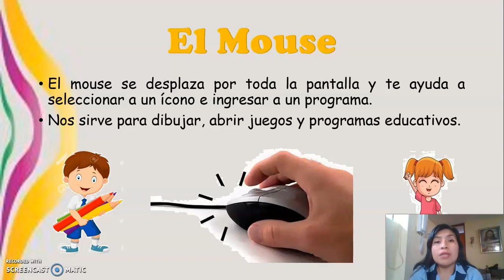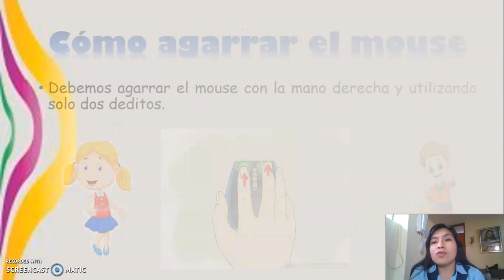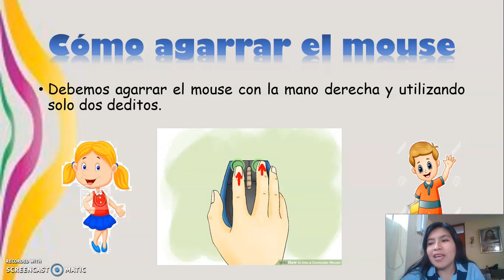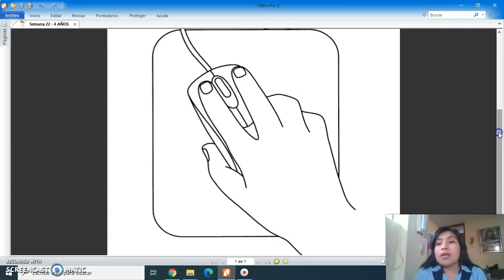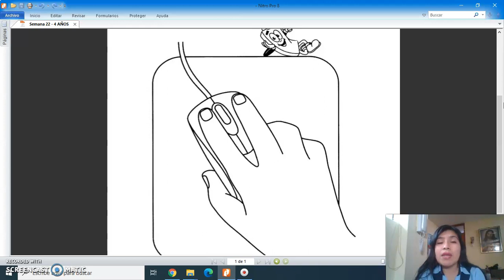Sesión: Modo de agarrar el mouse